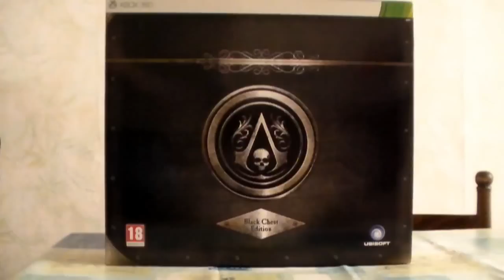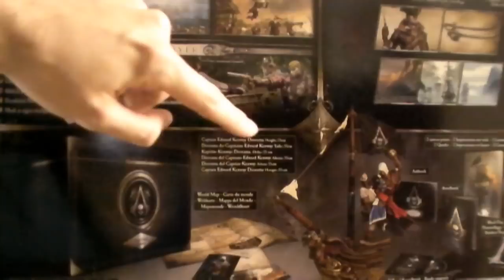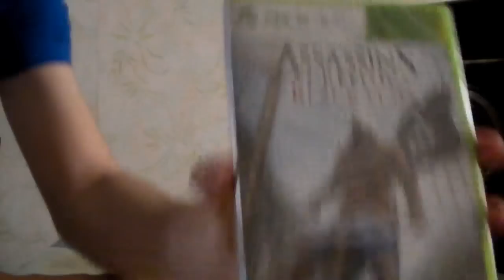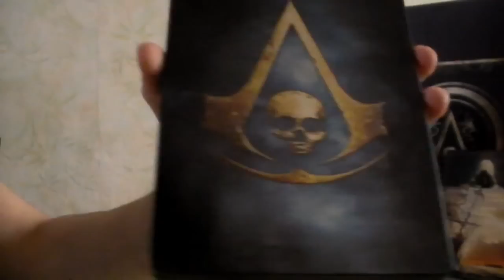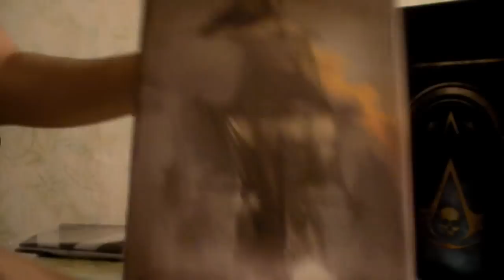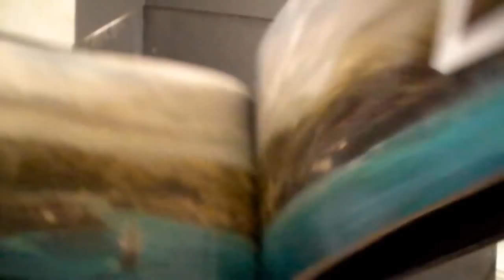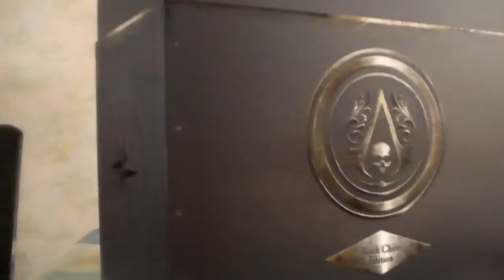Unboxing Assassin's Creed IV Black Flag BLACK CHEST EDITION (EURO Version)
Unboxing Assassin's Creed IV Black Flag : Le meilleur collector de l'année ?

D'autres unboxings sont dispo sur la chaîne !